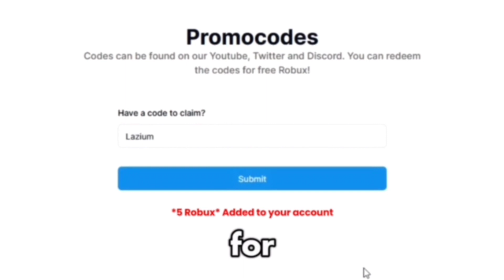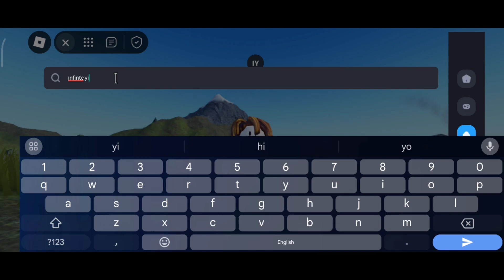[NEW] DELTA EXECUTOR LASTEST VERSION KEYLESS | DELTA EXECUTOR MOBILE ROBLOX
.          🔻 [📜] Script Link! 🔻

.          🔻 [📜] Executor i use! 🔻